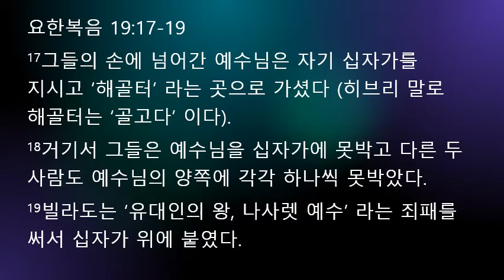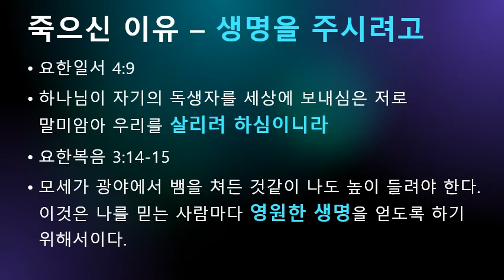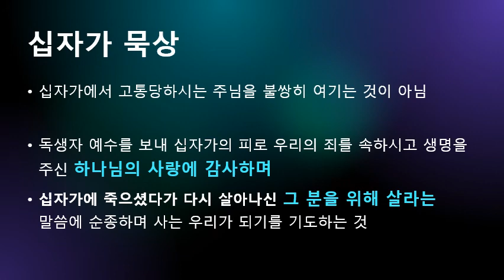십자가 고난 아름다운 희생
예수님의 우리를 위한 십자가 고난은 아름다운 희생이다.
그 고난과 희생을 묵상할때 주님의 십자가의 고통보다 주님을 위해 살아야한다는 고린도후서 5:15절 말씀을 생각해보자